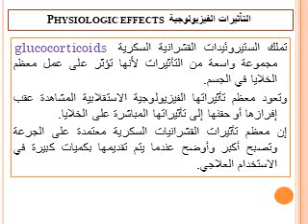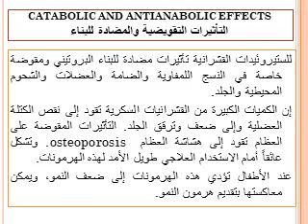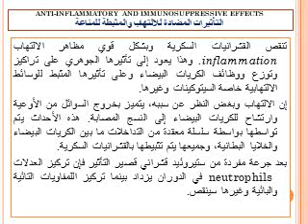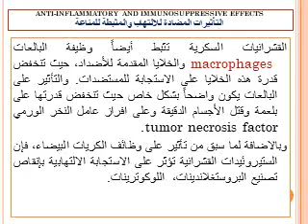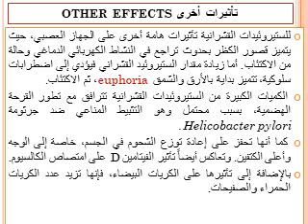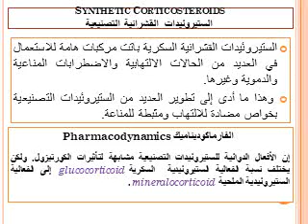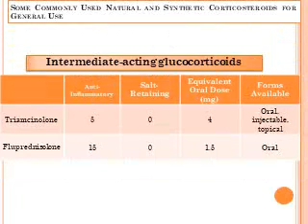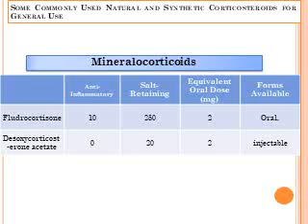lecture 3 Adrenocorticosteroids 1 part 2 video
مدخل إلى الستيروئيدات القشرانية السكرية من خلال الحديث عن هرمون الكورتيزول